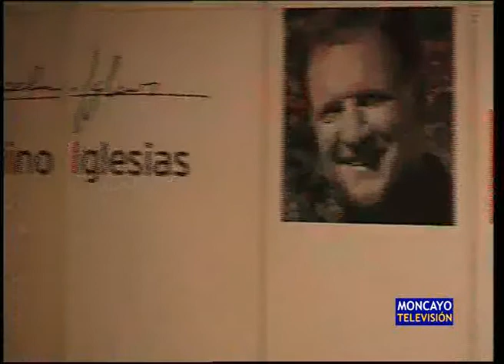PSOE y PAR rechazan en las Cortes el acceso a la A-15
Votaron en contra de una proposición no de ley presentada por CHA para instar al Gobierno de Aragón a construir el acceso al enlace entre Tarazona y la futura A-15. Al PSOE le parecía "innecesaria". Para el PP, el presidente Marcelino Iglesias "margina" a Tarazona.